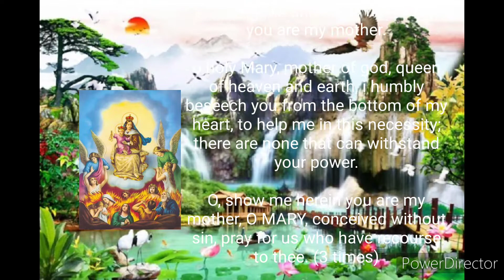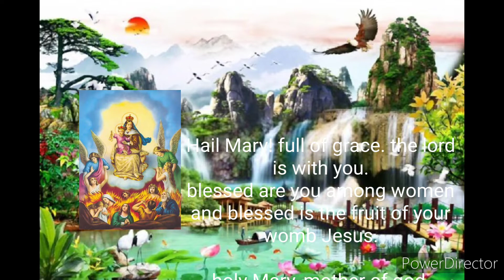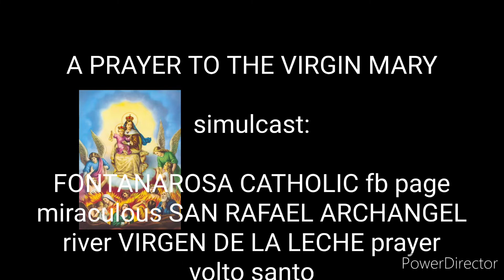A PRAYER TO THE VIRGIN MARY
o most beautiful flower of MOUNT CARMEL, fruitful vine, splendour of heaven, blessed mother of the son of god, immaculate virgin, assist me in this necessity, o star of the sea, help me and show me herein you are my mother.

o holy Mary, mother of god, queen of heaven and earth, i humbly beseech you from the bottom of my heart, to help me in this necessity there are none that can withstand your power.

o show me herein you are my mother, o mary, conceived without sin, pray for us who have recourse to the (3x)

sweet mother, i place this cause in your hands (3x)

AMEN.

hail Mary! full of grace. the lord is with you. blessed are you among women and blessed is the fruit of your womb Jesus.

holy Mary, mother of god, pray for us sinners, now and at the hour of our death.

AMEN.

OUR LADY OF MOUNT CARMEL, pray for us.

safe to watch with edit, this is available on our Facebook page. THANK YOU.